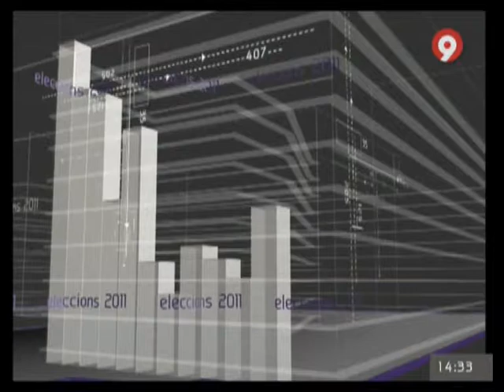LMC - Temps electoral a Canal 9 per a Compromis